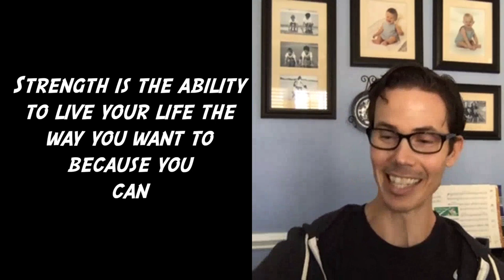BodCast Episode 11: The Benefits of Hanging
In this edition of the Original Strength Podcast, Tim brings back Aleks Salkin to talk about the benefits of hanging as it relates to youth and longevity.

There is some fascinating information in this episode. Also, check out Aleks' blog on grip strength